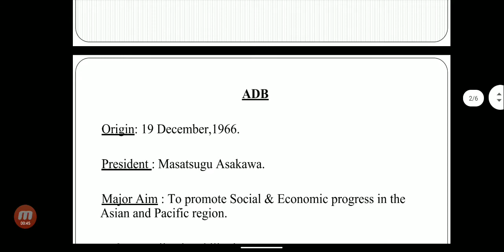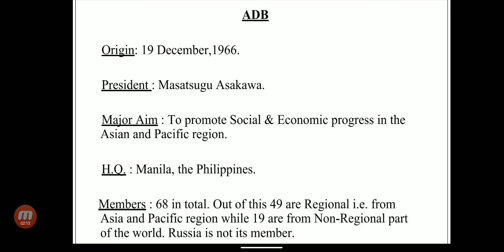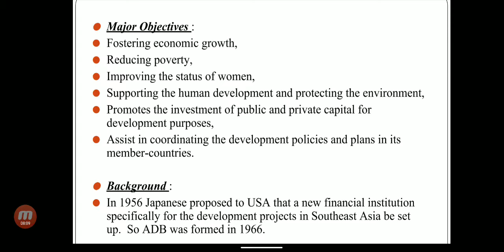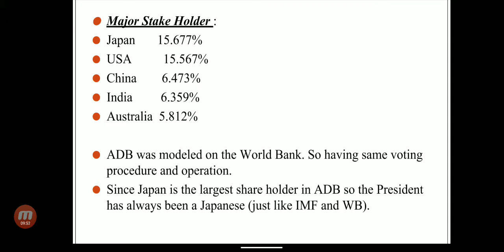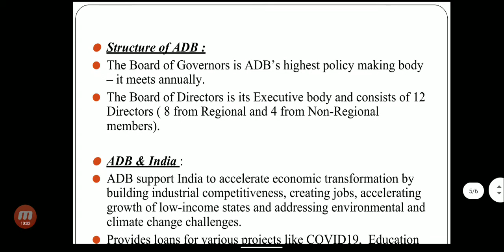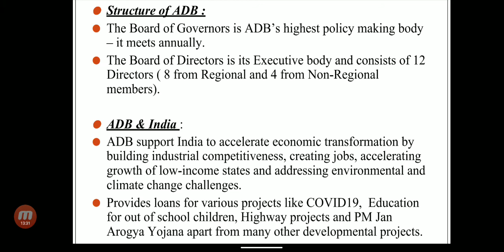ASIAN DEVELOPMENT BANK - FULL EXPLANATION FOR MPPSC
Hi Aspirants  today in  MPPSC Economics we are discussing ASIAN DEVELOPMENT BANK
This video is presented by Rahul Sir.

WATCH OTHER VIDEOS BY RAHUL SIR from BELOW links